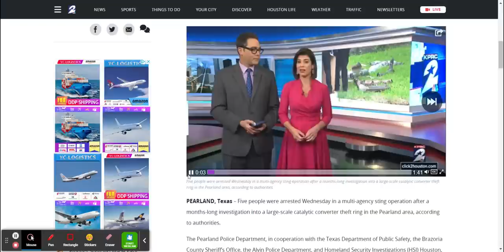The Catalytic Converter Is Worth More Than Gold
Video Credit: NBC2